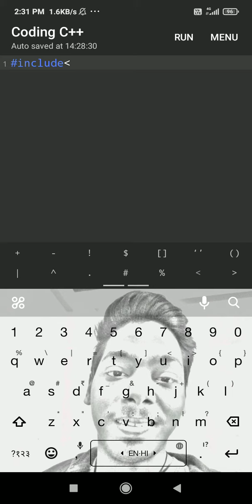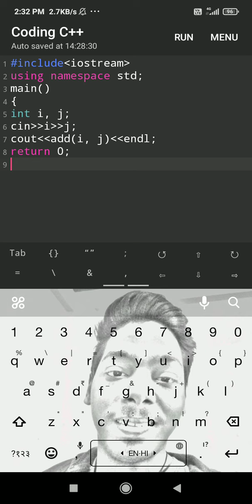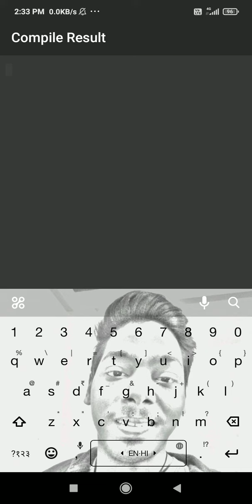Simple C++ program of function